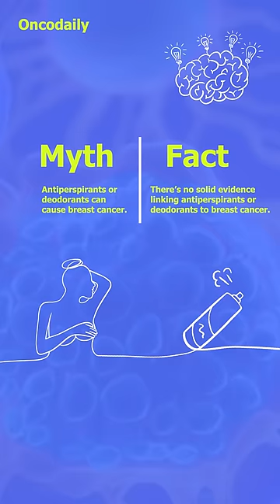Myth & Fact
Let's clear up some common myths about cancer and share the real facts. Understanding these can help us all make better health choices.